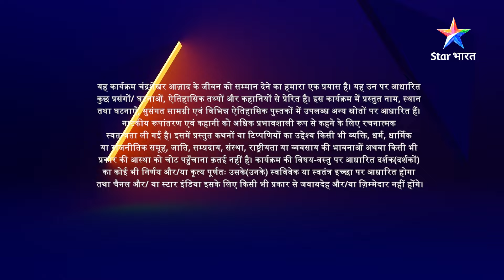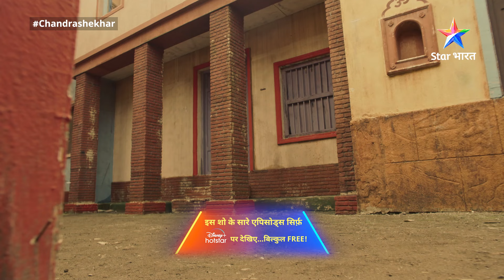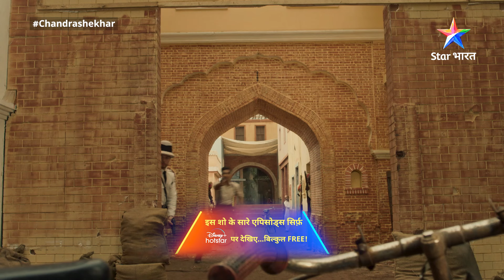FULL EPISODE 92 | Chandrashekhar | Azaad ko hua Bhagwati par shak | चंद्रशेखर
►*About*
Azaad Bharat ki Azaadi ki daastaan toh hum sabhi ne suni hai aur azaadi ke liye khoon bahaanewalon ko bhi hum nahin bhoole hain. Inhin Veer krantikariyon mein se ek thhe 'Chandrashekhar azaad', jinhone kam umr mein hi desh-prem ka paath padh liya tha aur desh ke liye hanste-hanste apni jaan de di thi. Iss show mein dekhiye Bharat ke isi veer sapoot ke tyaag aur balidaan ki kahaani, jiske jeevan ka mool mantra tha 'jeet ya maut'. Yeh show Chandrashekharji ke prati ek shraddhanjali hai, jismein unki zindagi ke kuchh anchhuye pehluon ko shaamil kiya gaya hai. Toh dekhiye unki veerta ki gaatha 'Chandrashekhar'.